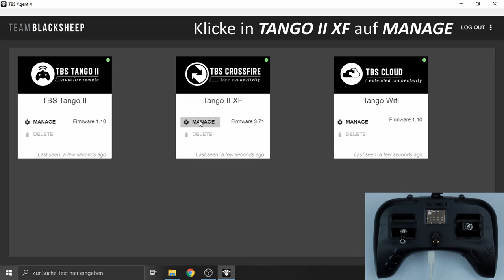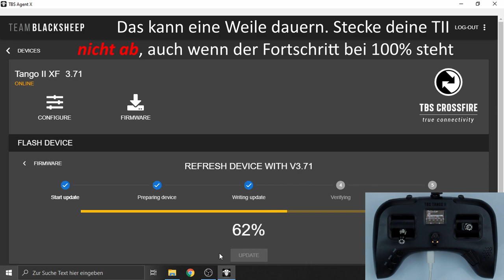TBS Tango II - 03 - Update des Crossfires - de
TBS Tango 2 - Update des eingebauten Crossfires
TBS Tango 2 - Crossfire Sender

MUSIK BY: Mr. Ours - Bit Time